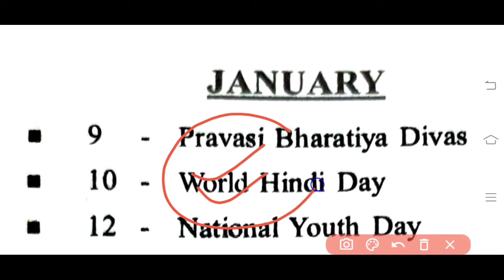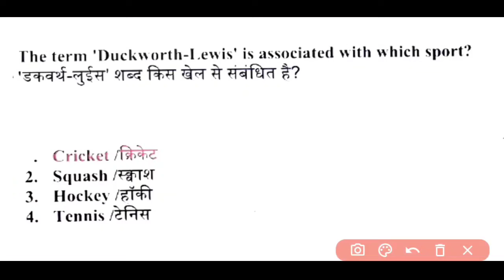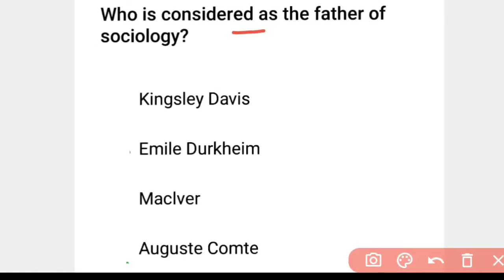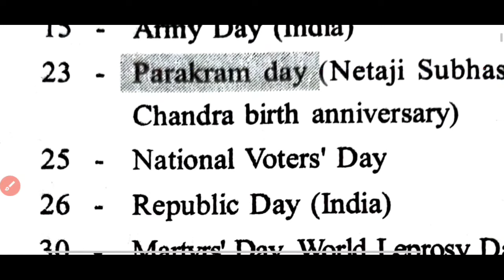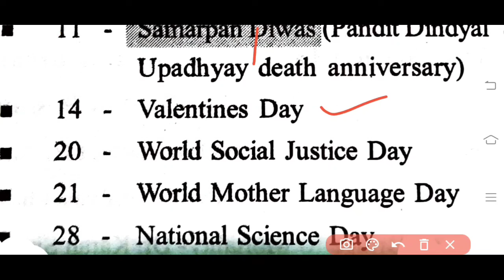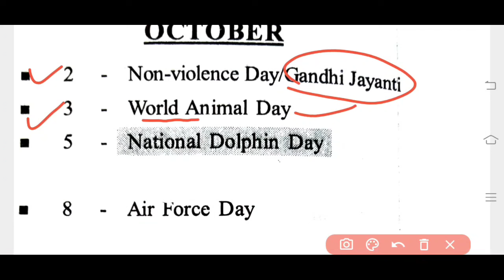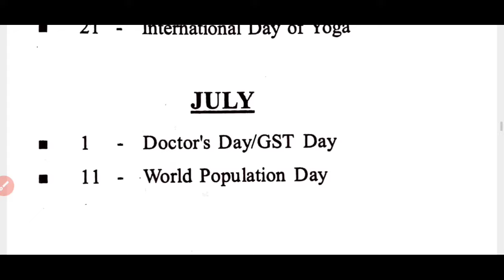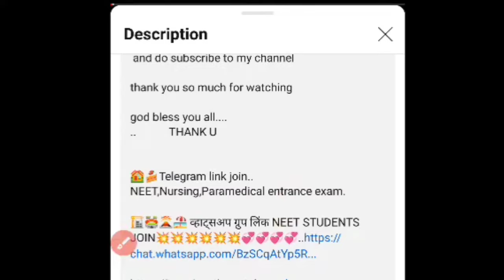बीएससी नर्सिंग GK क्वेश्चन पेपर | ABVMU B.Sc NURSING GENERAL KNOWLEDGE QUESTION PAPER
BSC NURSING ENTRANCE EXAM GENERAL KNOWLEDGE QUESTIONS
•GENERAL KNOWLEDGE MCQ BSC NURSING EXAM
•ABVMU BSc Nursing Entrance Exam Previous gk Question Papers
•ABVMU BSc Nursing Entrance Exam gk Question Paper
•KGMU BSc Nursing gk previous year papers
•Bsc nursing entrance exam gk question papers
•general knowledge previous year question papers
•ABVMU LUCKNOW BSc Nursing general knowledge test
•Abvmu BSc nursing entrance exam general knowledge Previous Year Questions
•Nursing entrance exam general knowledge question
•Abvmu
•KGMU

..            THANK U

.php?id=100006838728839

Instagram.com/ranjeetpatel556